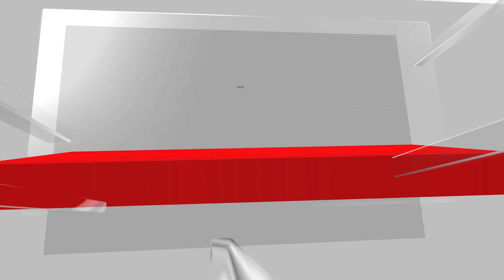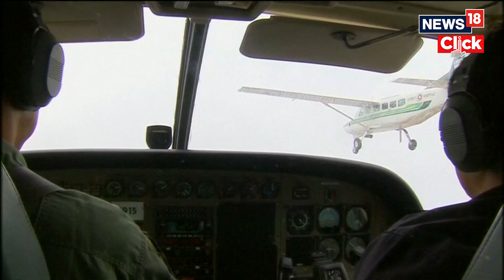Delhi Air Quality | IIT Kanpur's Artificial Rain Project to Control Pollution Before Diwali | N18V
Artificial rain, though offering temporary respite for a week, can provide relief to the residents of the NCR who are desperate for clean air. Most likely the procedure will take place after Diwali, depending on the availability of clouds and other suitable meteorological conditions.